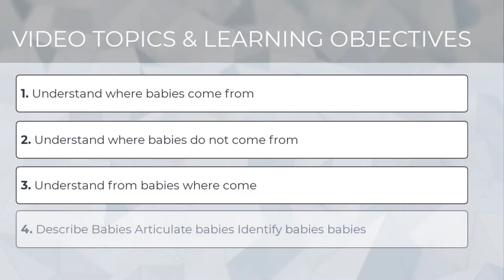Not a Medical Video